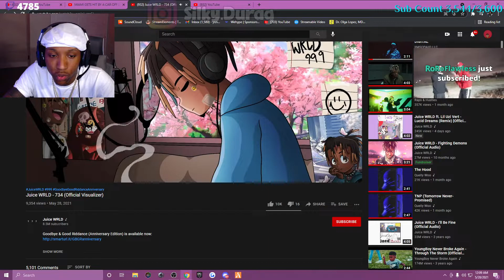Silky Reacts To Juice Wrld - 734